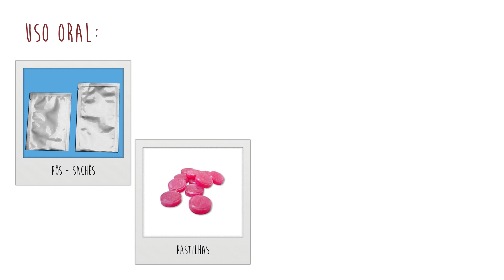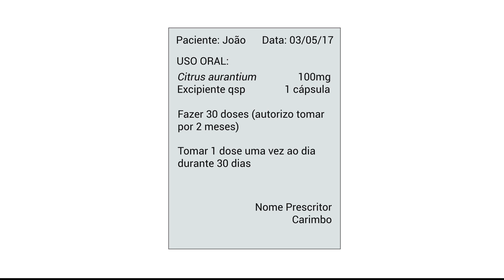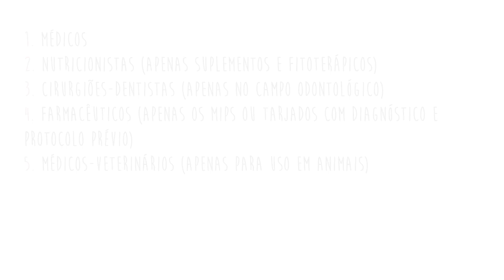Como Prescrever Medicamento ou Suplemento manipulado?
Prescrever um tratamento manipulado torna-se um diferencial para o prescritor. Por se tratar de fórmulas e não de um produto, pode gerar certas dúvidas entre profissionais da saúde. Assista o vídeo e veja algumas dicas.